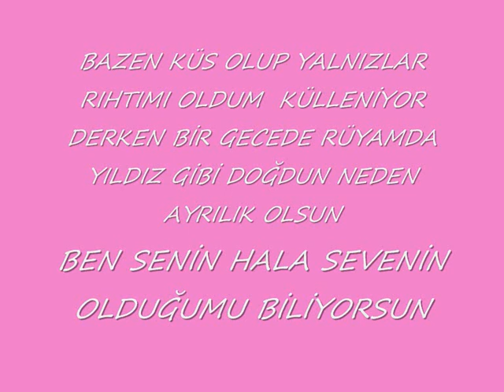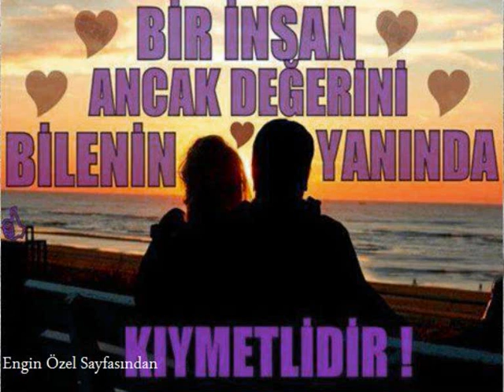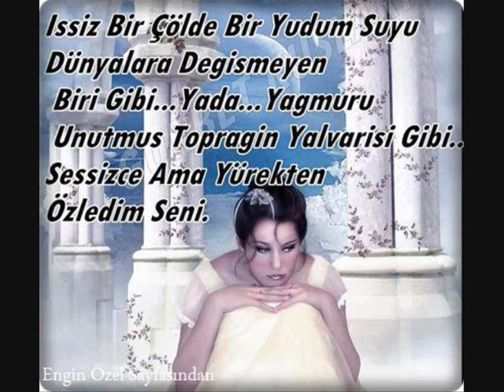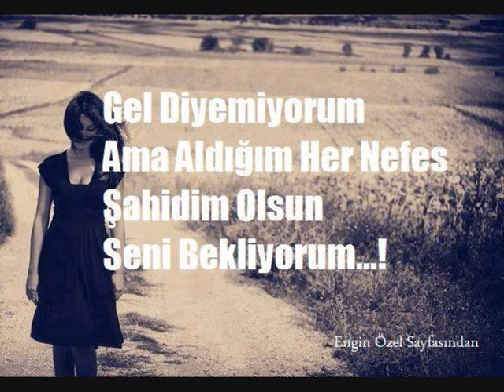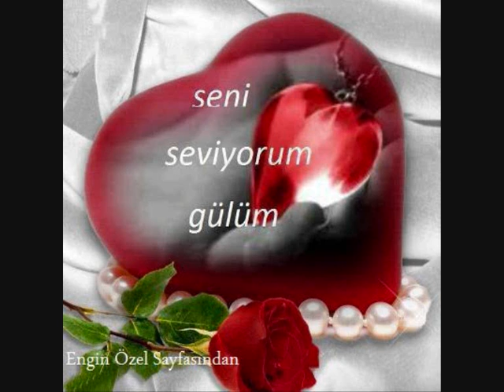EMRE SALTIK MELEK YÜZLÜM